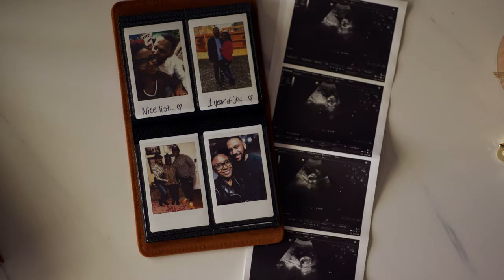FREE(d) by Faith — Official Documentary Trailer | AEI Productions